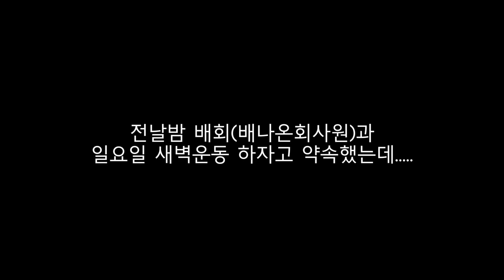(하이라이트)약속을 어겼으면 지옥에 가야죠? 현실세계 지옥에 오신걸 환영합니다-운지기헬스TV(feat.손석호선수님)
구독! 좋아요! 누구나 할수있다^^

링크클릭 최종결제란
UJGTV 입력하면  추가할인 받으실수있습니다!
(회원가입시추천인:DONGKYU-R6)